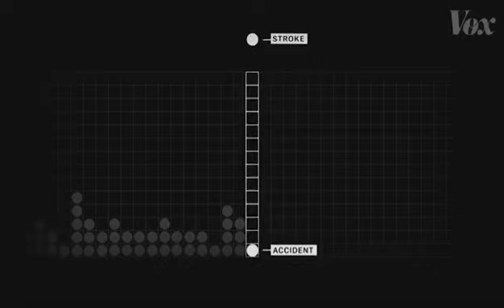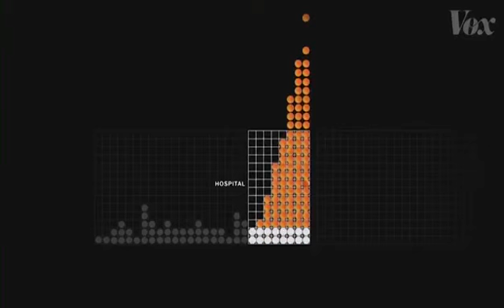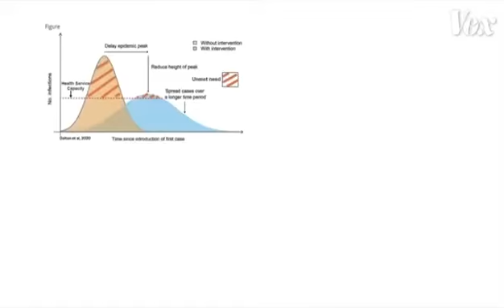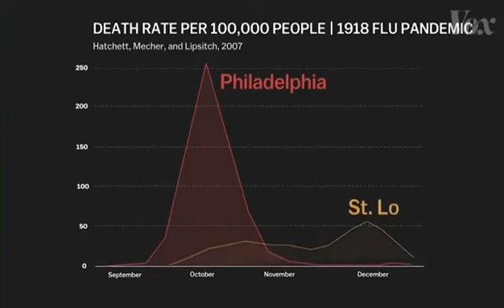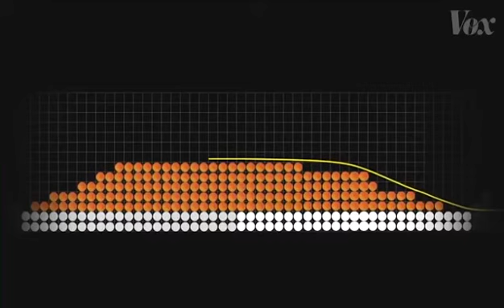කොරෝනා | COVID 19